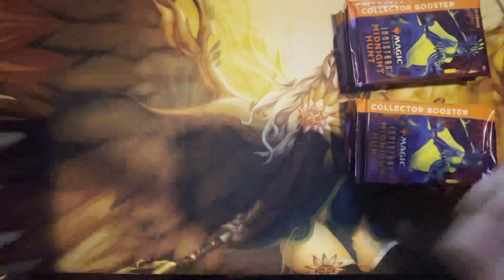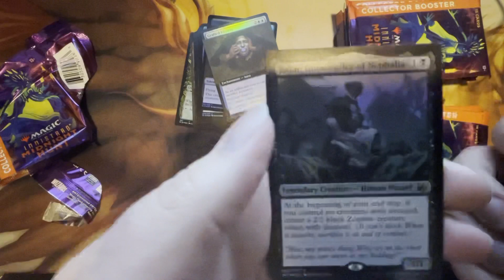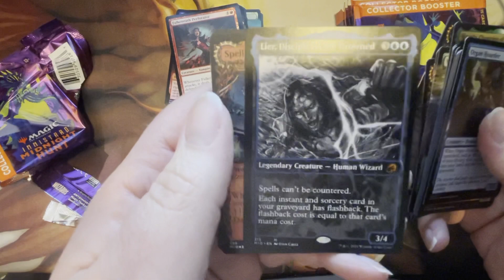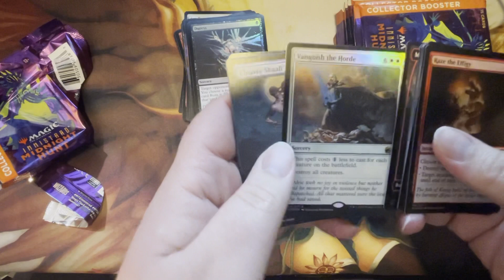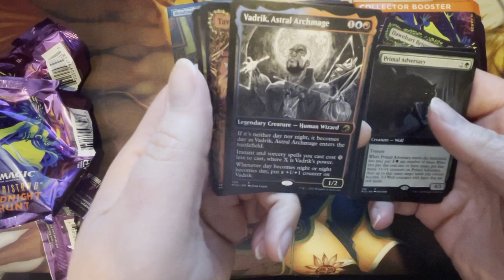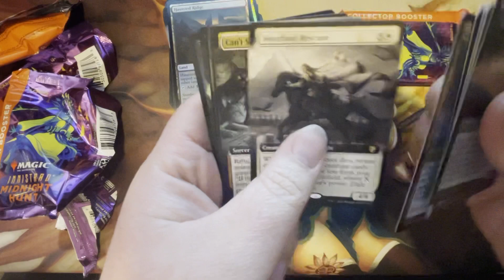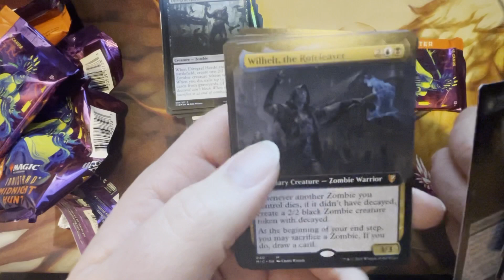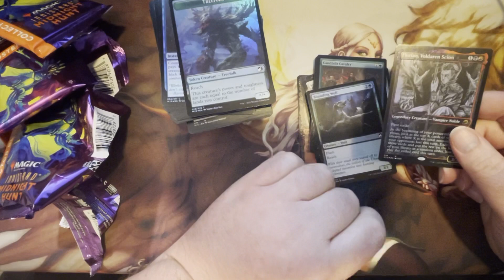Innistrad: Midnight Hunt Collector Booster Box Opening #5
Cracking a box of Magic: the Gathering cards purchased from Rudy at Alpha Investments.